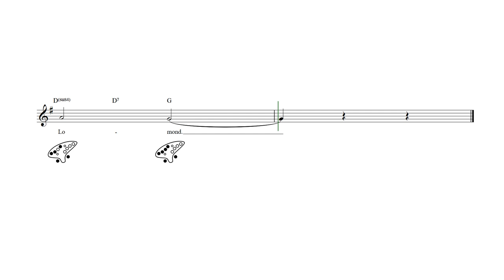Loch Lomond 12 Hole Ocarina Tab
Loch Lomond - 12 hole ocarina sheet music and tab with lyrics and chords.